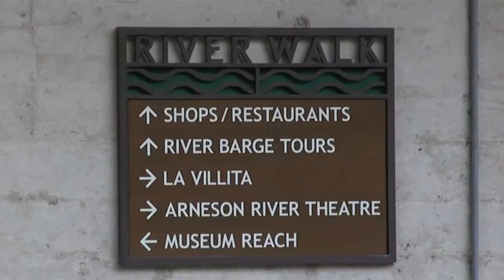The Riverwalk San Antonio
In this episode of Cheap Family Travel Nick, Regan, Maggie, and Kate take in the sights and sounds of the Riverwalk in San Antonio, Texas.  The San Antonio Riverwalk is a public park and runs through five miles of downtown San Antonio.  The San Antonio Riverwalk winds alongside the San Antonio River, and visitors can stop in at some of the best restaurants, shops, bars, and San Antonio hotels on Riverwalk.  The shaded paths and cruises are a great way to cool off in the Texas heat.  The Riverwalk San Antonio is a great place for the whole family to enjoy the easy pace and fun lifestyle in San Antonio, so pick up a San Antonio Riverwalk map and see where it takes you.